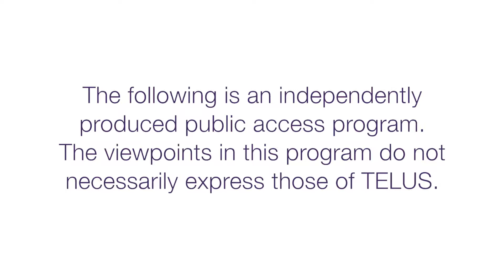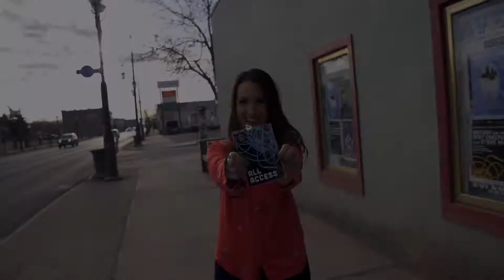Secret Setlist 2014 - Stone Iris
Stone Iris perform their 'Secret Setlist'. Genre: New Blues Rock.

This four piece "new blues rock" group play to the crowd at the historic Avenue Theatre in Edmonton, Alberta. Learn how brothers work together in a band and what musical influences drive their ever-changing sound.

What is Secret Setlist?

Edmonton musicians take the stage at Avenue Theatre, performing one-of-a-kind secret setlists, and sharing their stories behind the scenes.

Avatar Media is excited to announce Secret Setlist, a new music series airied on Telus Optik in 2014, and now, we are happy to bring this episode to the masses online. This exclusive HD series features up-and-coming musicians in Edmonton's music scene in the historic Avenue Theatre, performing one-of-a-kind arrangements of their own music.